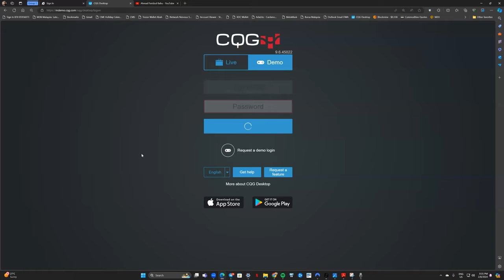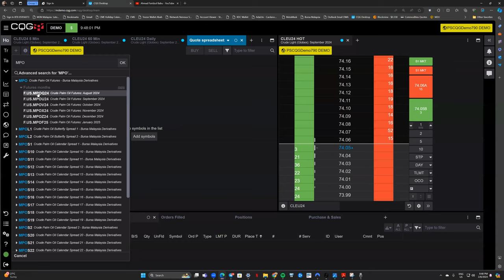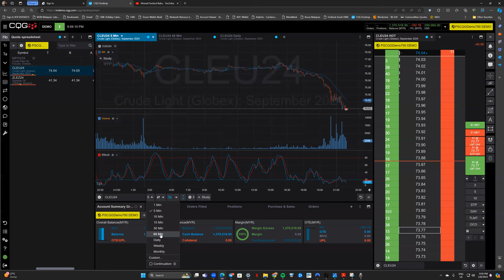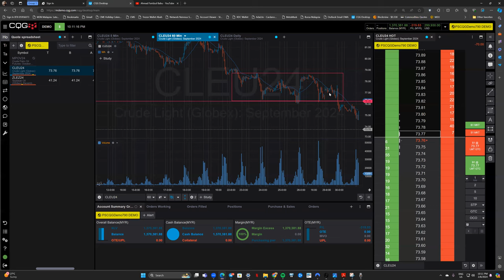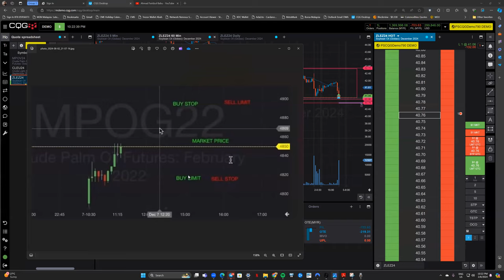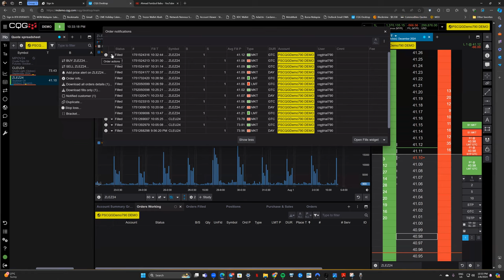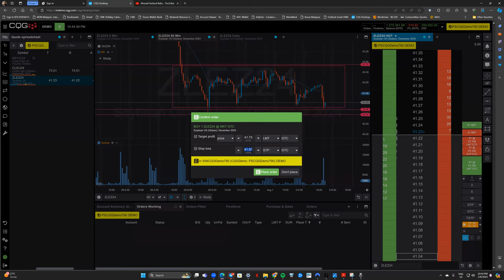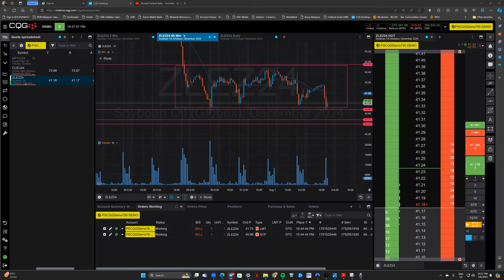CQG Platform For FCPO (Audio in Bahasa)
Penerangan tentang Jenis Order seperti MARKET, LIMIT, STOP & STOP LIMIT untuk market FCPO atau Palm Oil Commodity atau Crude Oil King of Commodity or Soybean Oil dan juga cara keyin order di CQG Demo.

Sebarang pertanyaan berkenaan pembukaan akaun, boleh menghubungi Admin Abah Furqan atau Remiser team kita yg juga berlesen iaitu Ms. Ima melalui WhatsApp di

5♾9 HCTB XXX XCPO